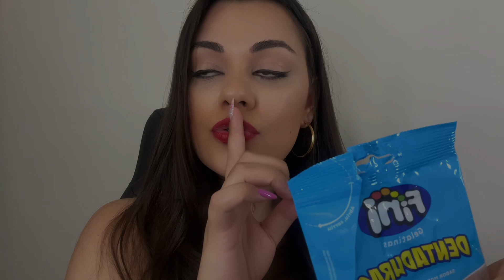ASMR POV: AQUELA GAROTA QUE LEVA DOCES E BRINQUEDOS PARA A ESCOLA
Neste ASMR POV: AQUELA GAROTA QUE LEVA DOCES E BRINQUEDOS PARA A ESCOLA, você vai relaxar muito durante o vídeo, pois eu irei utilizar os melhores sons para te relaxar.

🎧Lembrando que você pode usar fones de ouvido para ter uma melhor experiência.

Além disso, se você tiver gostado muito do meu trabalho, clique em "VALEU" e, assim, estará contribuindo com o canal.

O que é o ASMR?

Refere-se a uma sensação agradável, como formigamento. Geralmente, esta sensação é sentida na região do couro cabeludo, na parte de trás da cabeça ou do pescoço.

📫CAIXA POSTAL
1033
CEP: 15025970

Gratidão por estar aqui!